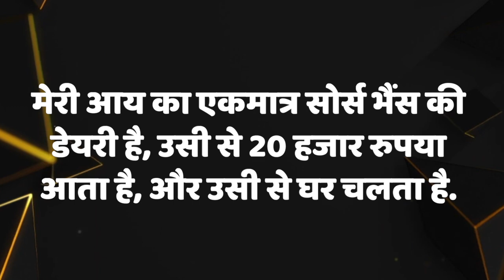यूपी में शुरू हुआ ऑपरेशन D, सुबह साढ़े 6 बजे अधिकारियों ने खटखटाया नेताजी का गेट, तो दिखाया भौकाल!